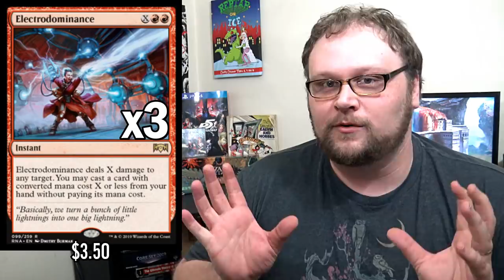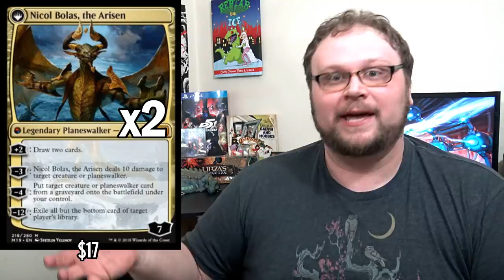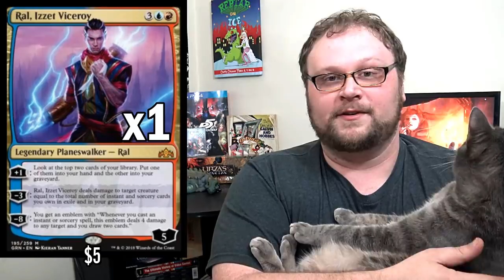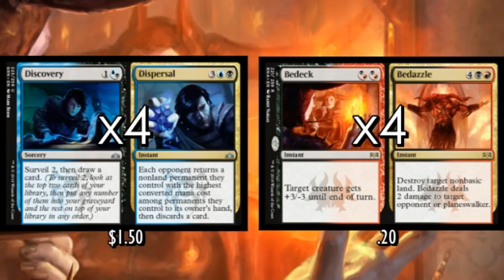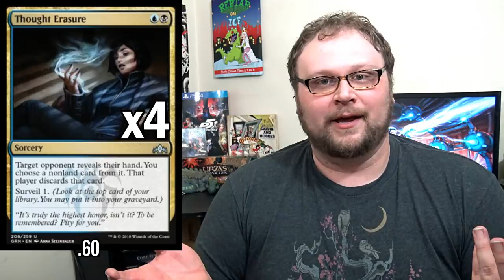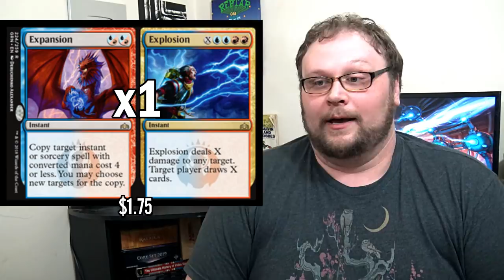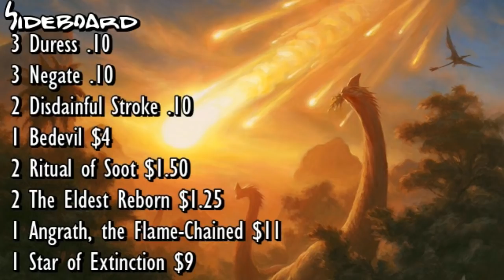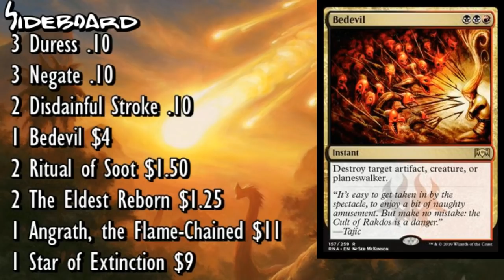Mtg Deck Tech: Grixis Electrodominance in Ravnica Allegiance Standard!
Dev checks out a crazy Grixis build that focuses on making plays with Electrodominance!

    Category
        Gaming